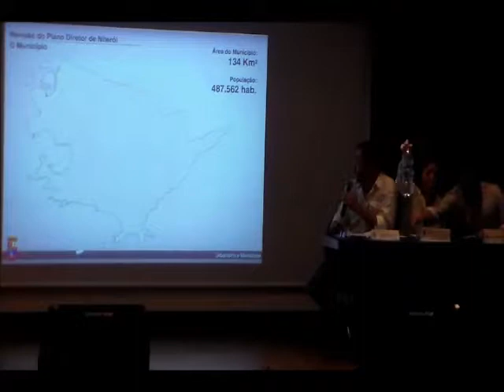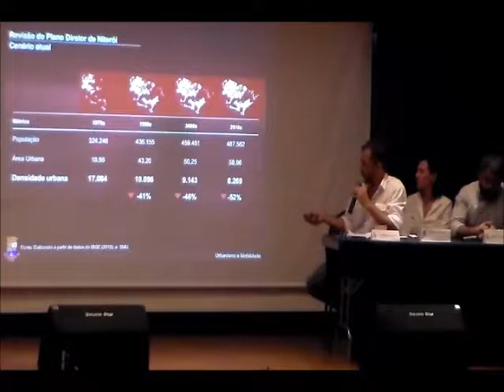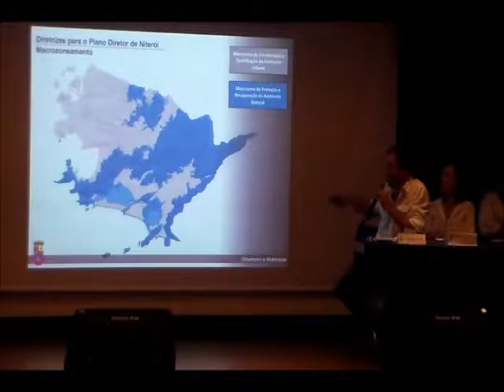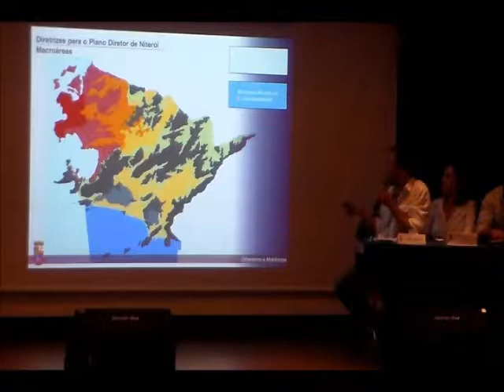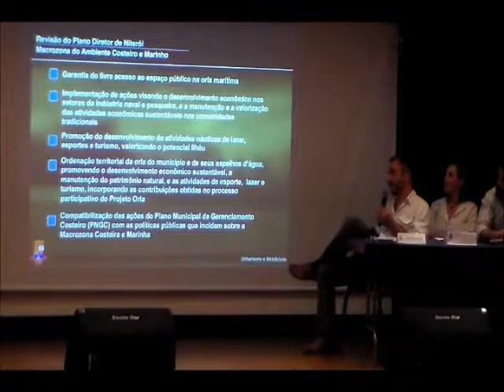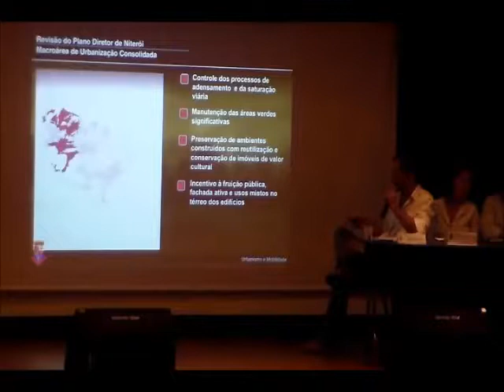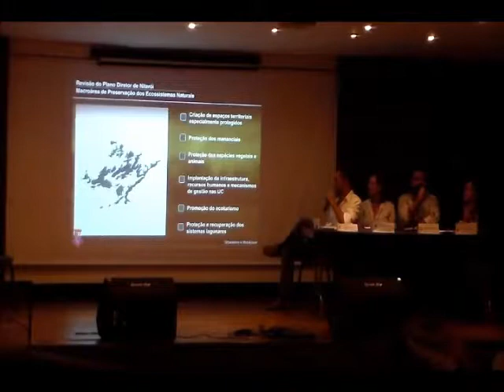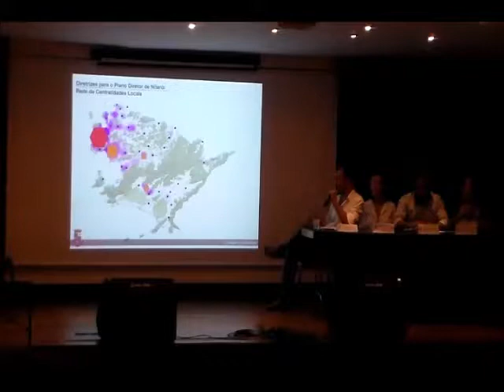Audiência Pública de Apresentação de Diretrizes para a Revisão do Plano Diretor Região Praias da Baí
Audiência Pública de Apresentação de Diretrizes para a Revisão do Plano Diretor Região Praias da Baía 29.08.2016